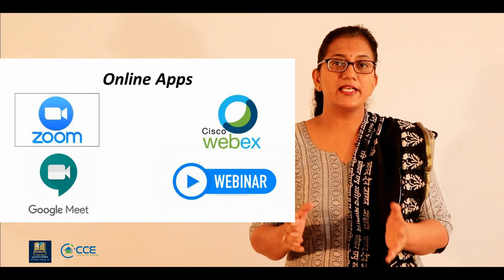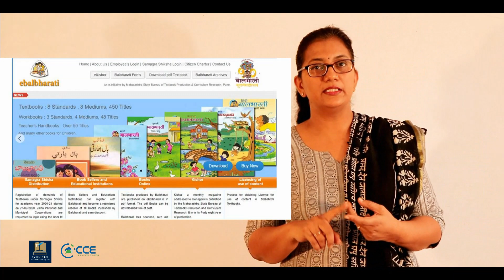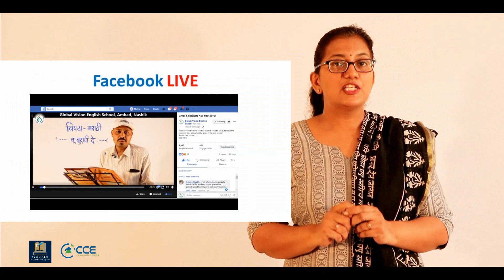विलगीकरण: प्रायोगिक शिक्षणाची संधी by Vijayalaxmi Manerikar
👉Speaker: Vijayalaxmi Manerikar
👉Talk: विलगीकरण: प्रायोगिक शिक्षणाची संधी.

कोरोना विषाणूचा प्रादुर्भाव झाल्याने संपूर्ण जगावर प्रचंड परिणाम झाला आहे. कोविड -
१९ ने जगाला कुलूप लावले आहे. प्रलय आल्यासारखे  सर्व काही गडबडीत आले आणि
सर्वत्र  लॉकडाऊन झाले.  पुढे ते किती दिवस चालेल हे अनिश्चित आहे आणि म्हटले तर
सर्वस्वी लोकांच्या वागण्यावरही अवलंबून आहे. शिक्षण क्षेत्रात तर विद्यार्थ्यांच्या परिक्षा
बुडल्या,  अभ्यासक्रम अपूर्ण राहिले  सर्वच क्षेत्रातील आणि स्तरावरील  विद्यार्थ्यांचे शिक्षण
अचानक खंडीत झाले आणि काही लक्षात येण्याच्या आधीच अचानकपणे   सगळे एकदम
स्तब्ध झाले. असे असले तरी  आपल्या संस्कृतीची सगळ्यात महत्वाची शिकवण म्हणजे
संयम. संयमाने विचारांची स्थिरता येते, सुयोग्य मार्ग सुचतात आणि सद्आचरण घडते. या
वैश्विक महामारीचा प्रभाव कमी करण्यासाठी  विलगीकरणाच्या या कालावधीत शिक्षण
क्षेत्रातील विद्यार्थी आणि शिक्षक यांना या परिस्थितीचा लाभ निश्चितच घेता येईल.  याचा
होऊ घातलेला विद्यार्थ्यांच्या शालेय शैक्षणिक अभ्यासांवरील दुष्परिणाम  कमी केला जाऊ
शकतो.

On the occasion of World Creativity and Innovation Day on 21 April 2020, CCE Finland and the University of Jyväskylä jointly organized an online conference that was attended by 12,200 teachers from more than 64 countries and five continents. In this connection, CCE Finland is bringing opportunities for Marathi language teachers and parents from all over the world, the first Marathi "Creative Education Online Conference 10, 11, 12 June 2020".

CCE Finland is bringing opportunities for Marathi language teachers and parents from all over the world, the first Marathi "Creative Education Online Conference 10th-12th June 2020".

The conference is open to all. All teachers, parents, researchers, pedagogical students, psychologists, education officials as well as anyone who is interested in this subject can participate in this conference.

10th, 11th and 12th June 2020 Online Conference Schedule
(Daily 2 Sessions will be conducted)
Session 1
15:00 - 16:30 - Opening of Marathi Online Conference
15:00 - 15:30 - Keynote address and Introduction of Eminent Speakers
15:30 - 15:45 - Quick introduction of Paper presenters and their topics (2 min each)
15:45 - 16:30 - Panel Discussion, Q&A and Conclusion of Session 1
16:30 - 17:00 - Short Break

Session 2
17:00 - 18:30 - Opening of 2nd Session of Marathi Online Conference
17:00 - 17:30 - Keynote address and Introduction of Eminent Speakers
17:30 - 17:45 - Quick introduction of Paper presenters and their topics (2 min each)
17:45 - 18:30 - Panel Discussion, Q&A and Conclusion of Session 2